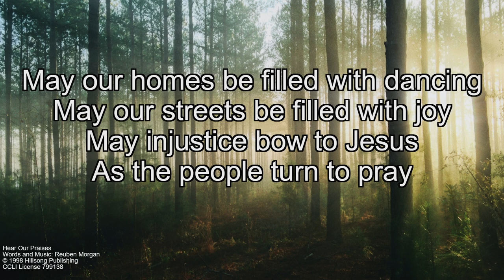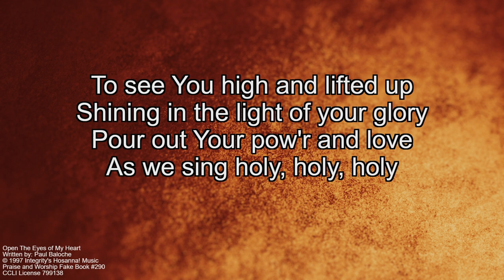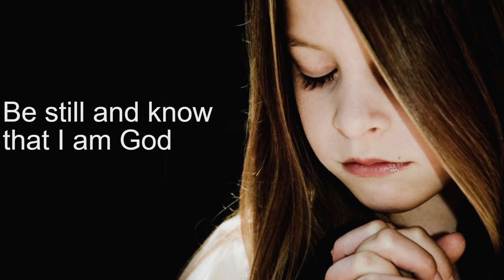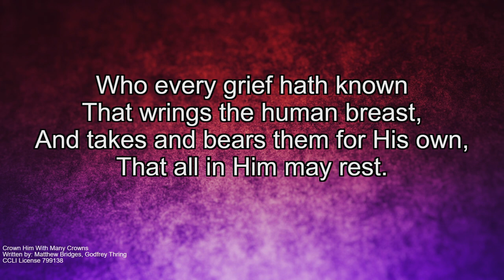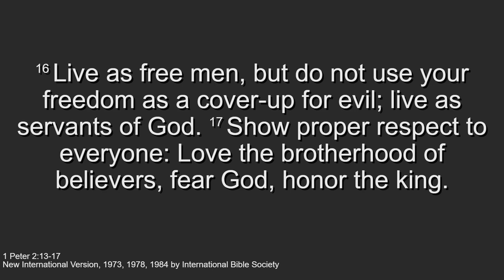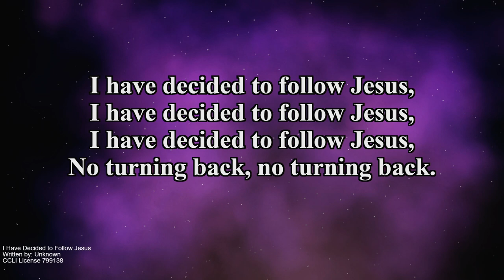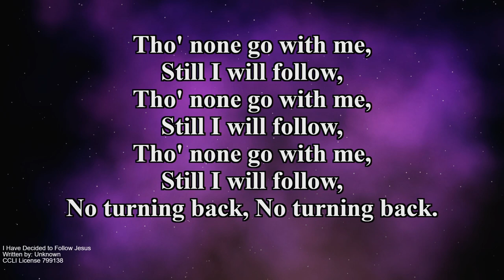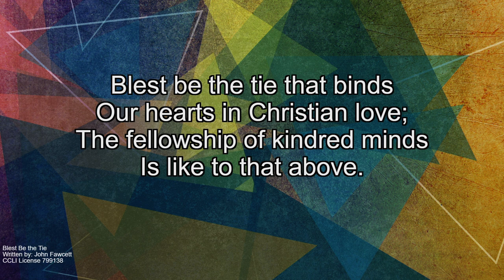"Why Submit to Government" (HQ) - February 4, 2024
First Baptist Church of Manistique, MI, Sunday Morning Service Nathaniel Erickson, Pastor